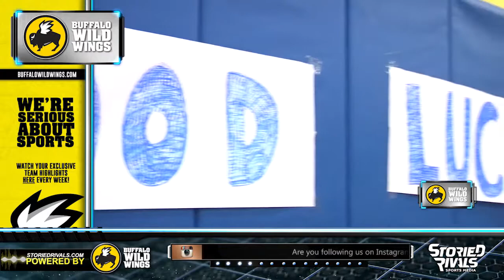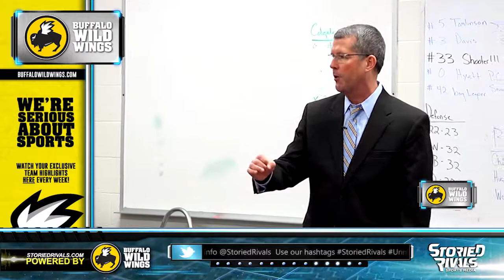HS Basketball: Buckeye Valley at Olentangy [2/17/15]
Olentangy sent the seniors off with a 68-56 win against Buckeye Valley on senior night. Olentangy (13-7, 9-4) had a 5 point lead at half, but came out hot to start the 2nd half to secure the win. Braves senior Jimmy Gundling led all scorers with 19. Buckeye Valley (14-6, 10-3) had their 9-game win streak snapped.